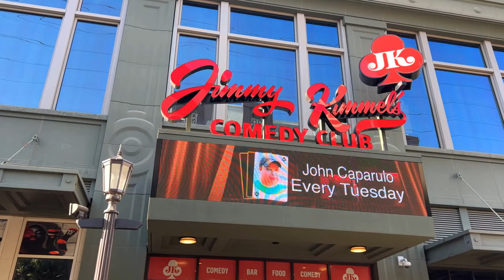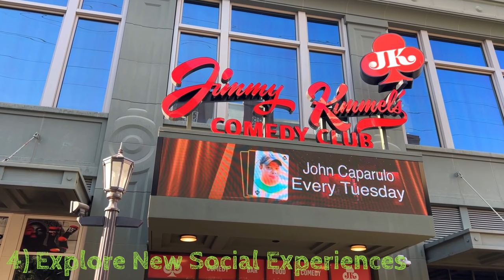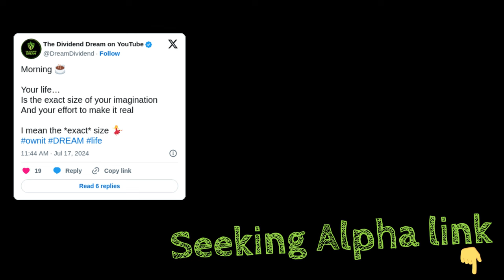Financial Freedom UPDATE | How's it going? | July 2024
You may be wondering, what does it feel like to reach financial freedom or early retirement? I started 2024 with zero work planned, and it's the first year I've been officially not working. So today, I reflect on how I structure my new financial freedom reality.

🎥  If you find this educational or inspirational:
New! By popular demand, The Dividend Dream hat

Thanks to Seeking Alpha for my Premium Plan!

🔎 Inspirational Resources
Link to 4-Hour Workweek
Link to Your Money or Your Life
Link to Rich Dad Poor Dad